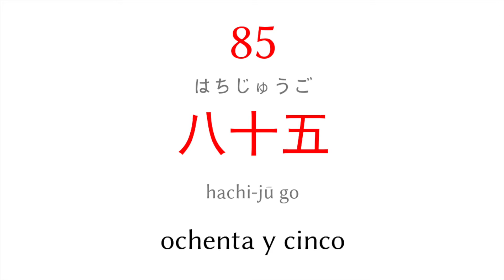Aprender Japonés: Los números del 81 al 90 para principiantes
Aprende aquí los números japoneses del 81 al 90.